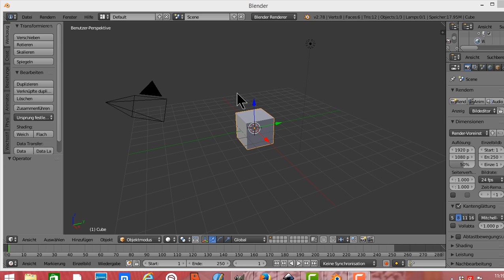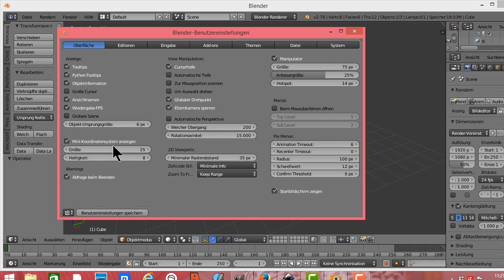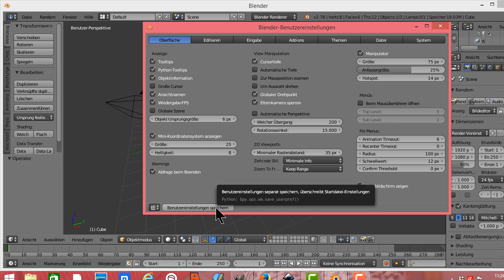Blender Tutorial Deutsch Einführung und Benutzereinstellungen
Blender Tutorial   Einführung und Benutzereinstellungen  Oberfläche